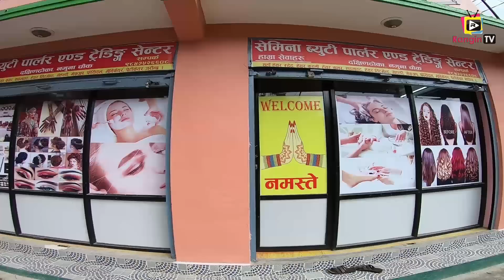श्रीमान नहुदा छटपटी चल्ने मोहनी मन्त्रमा बिश्वाश लाग्छ ? बिस्कुटमा मोहनी लगाएर यसरि गरे बिहे | HD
पार्लर किन्नको लागि मात्र कल गर्नुस : 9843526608
कुनै पनि व्यवसायीको बिज्ञापन गर्न चाहनु हुन्छ भने हामीलाई सम्पर्क गर्नुस ☎️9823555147 / 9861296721

तपाईहरुमा केहि नयाँ प्रतिभा छ जसलाई मिडियामा प्रष्फुटन गर्न चाहनुहुन्छ भने हामीलाई सम्पर्क गर्नुहोला हामी तपाईलाई भेटेर तपाईमा लुकेर रहेको प्रतिभा लाइ उचित प्रचार प्रसार गर्नेछौं !